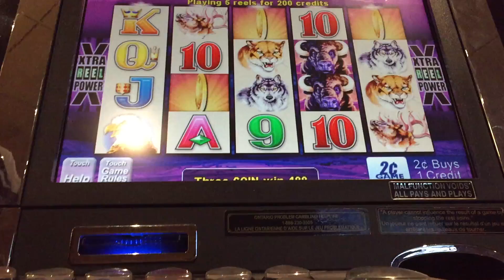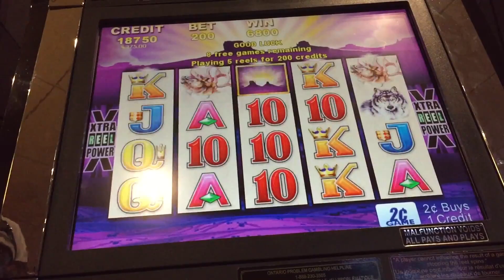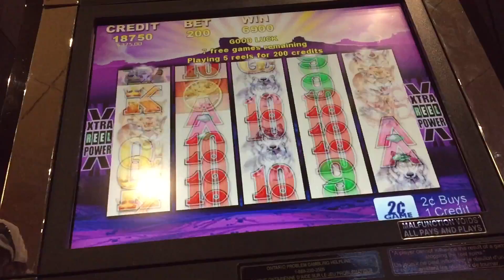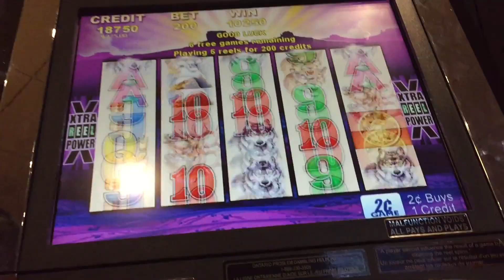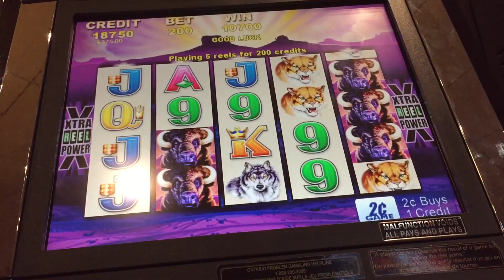Buffalo Slot Bonus $4 Max Bet at Woodbine